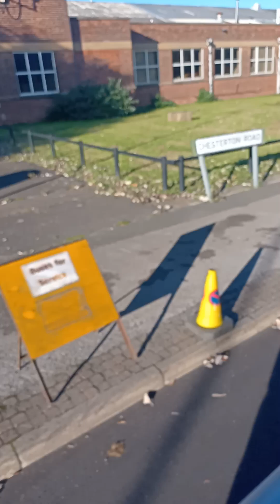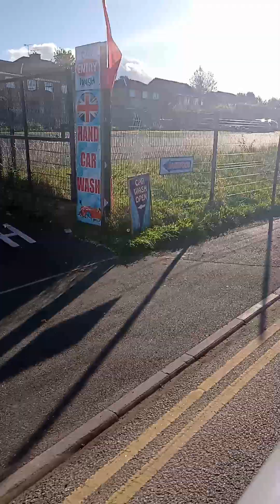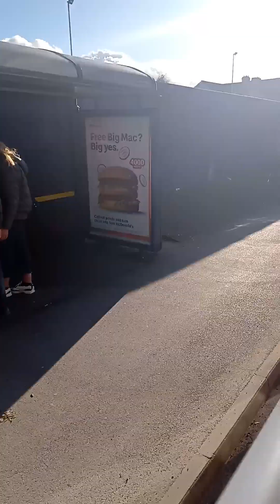south Pennine optare solo ex kernow 53503 T14GWR at South Yorkshire open day